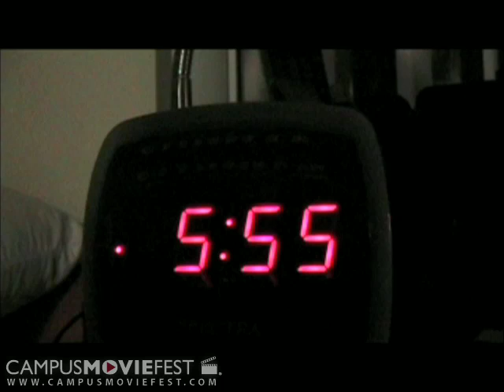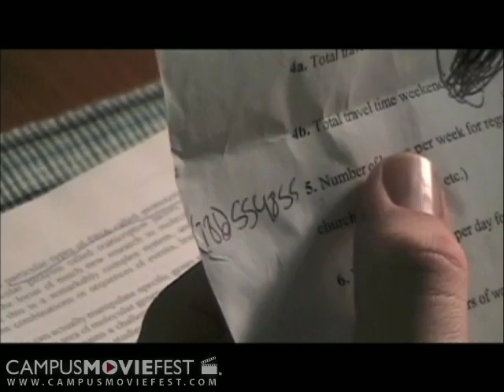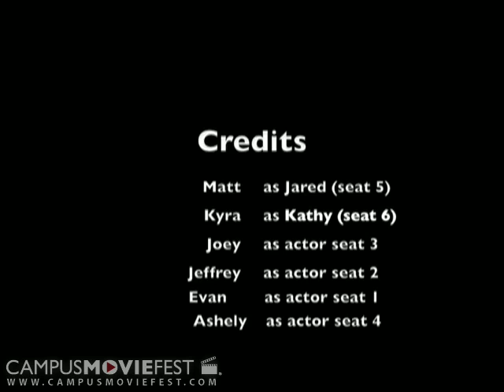Penta (University of Central Florida 2009)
Created @ University of Central Florida in 2009 as part of Campus MovieFest, the worlds largest student film festival.